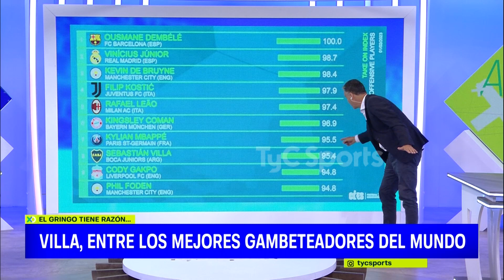SEBASTIÁN VILLA, ENTRE LOS MEJORES GAMBETEADORES DEL MUNDO 🔝 EL DELANTERO DE BOCA CON MBAPPÉ Y OTROS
Sebastián Villa es desde hace tiempo una de las grandes cartas en el ataque de Boca y se convirtió en una de las figuras del equipo de Hugo Ibarra. Desde su llegada al fútbol argentino en 2018, el colombiano se destacó por su velocidad y ahora su nivel cautivó en el mundo. Tal es así que un estudio lo ubicó entre los diez mejores gambeteadores del planeta junto a estrellas internacionales como Ousmane Dembélé y ¡hasta Kylian Mbappé!